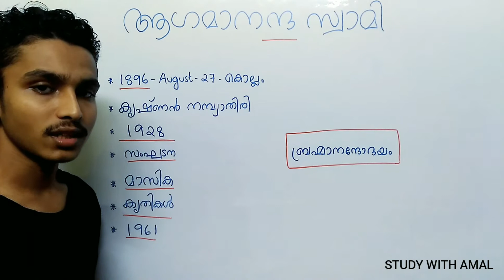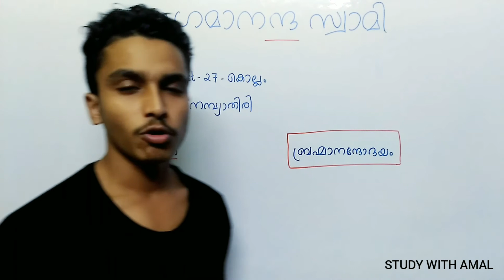Agamanada Swami👨-(Kerala Renaissance)-PSC Facts